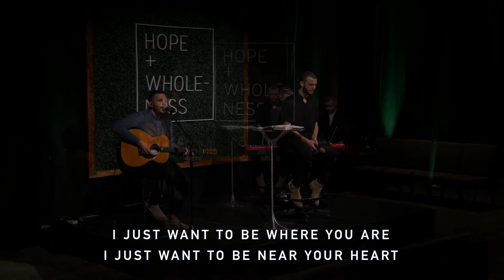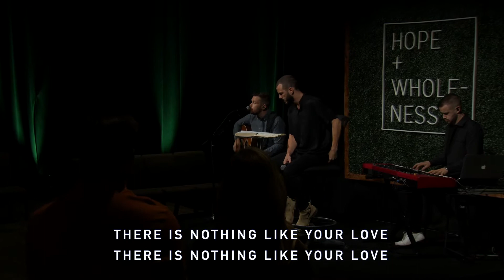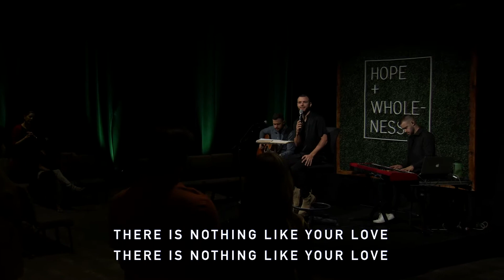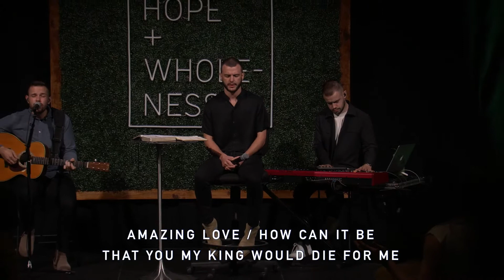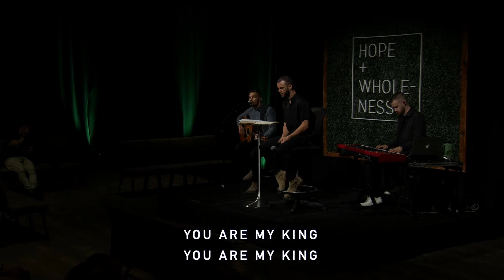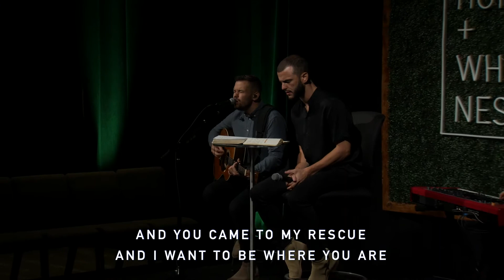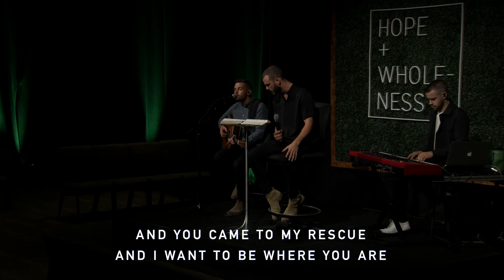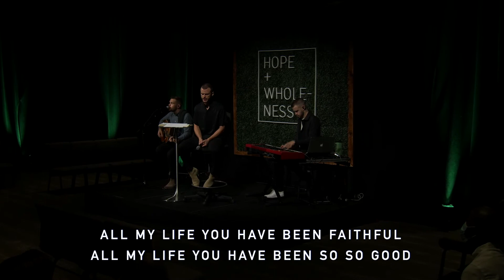It's Time | Isaac Gross | Pillar Church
In an intimate encounter worship experience, Isaac Gross brings a message titled "It's Time."

Pillar Church is led by Pastor Preston Morrison with two locations in the greater Phoenix area. At Pillar, we are committed to helping every person belong to a family, believe in Jesus, become a disciple and build His kingdom.